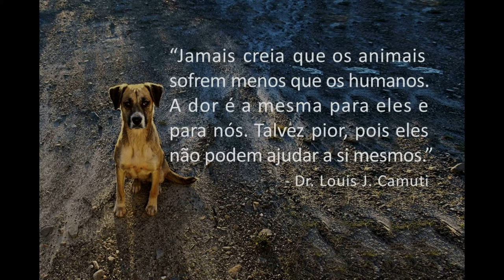Boa noite,Vida! (Dr.Louis J. Camuti)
"Jamais creia que os animais sofrem menos que os humanos. A dor é a mesma para eles e para nós. Talvez pior, pois eles não podem ajudar a si mesmos."
                                                                                                   - Dr. Louis J. Camuti